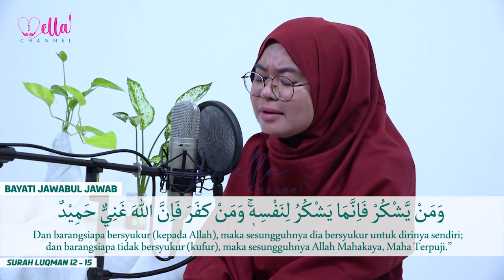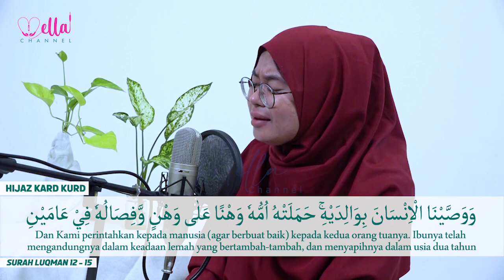Maqro Tilawah Surah Luqman 12 - 15 - Ifatul Malihah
Assalamualaikum Warahmatullah wabarakatuh, sahabat mella channel jumpa kembali dalam lantunan tilawah dengan bermcam lagu dan variasinya, mohon maaf lama tidak upload video. Semoga sahabat mella channel senantiasa diberi kesehatan dan kelancaran segala urusan yang dijalankan dan diimpikan.

Semoga persembahan maqro ini berkenan dan bermanfaat untuk pembelajaran tilawah serta menambah kecintaan kita kepada Al-Quran. Amiin ya Rob.